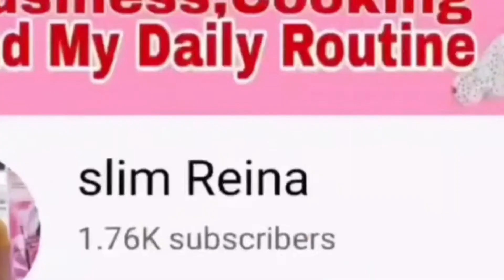The art of Balancing Stones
Rock balancing or stone balancing (stone or rock stacking) is an art, hobby, or form of vandalism in which rocks are naturally balanced on top of one another in various positions without the use of adhesives, wires, supports, rings or any other contraptions which would help maintain the construction's balance.